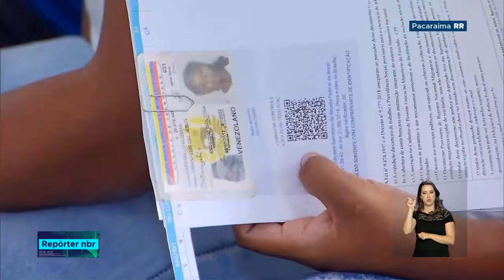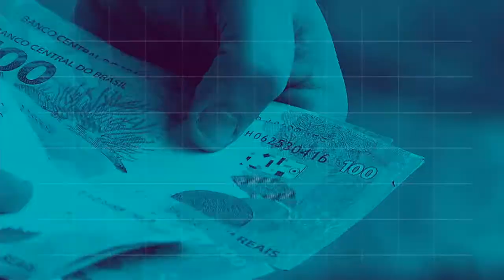BOLETIM REPÓRTER 20h - 21 de agosto de 2018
REPÓRTER 20h - 21.08.18: a Assessoria de Comunicação Social do Comando Militar do Leste, responsável pela intervenção na segurança do Rio de Janeiro, divulgou nesta tarde um balanço da operação realizada ontem e hoje nos Complexos do Alemão, Penha e Maré. Veja também: Entre julho e agosto, a quantidade de casos de sarampo nas Américas mais que dobrou.